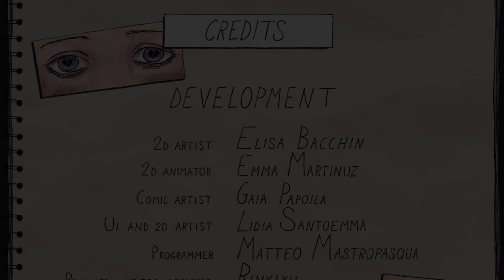[Trophée Platine] A Sketchbook About Her Sun PS4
309ème Platine A Sketchbook About Her Sun sur PS4